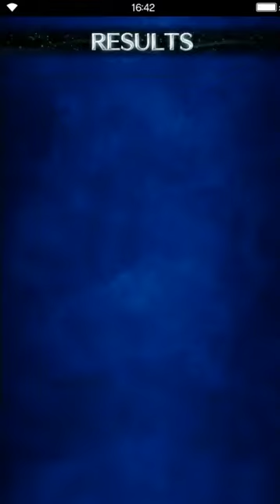Final Fantasy: Brave Exvius - Castle Exdeath (FF 3) LGD